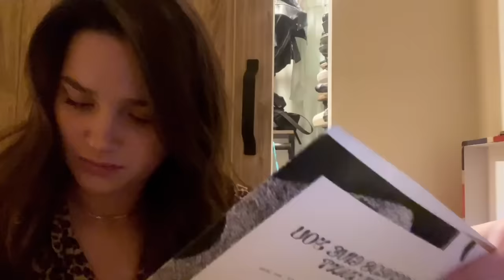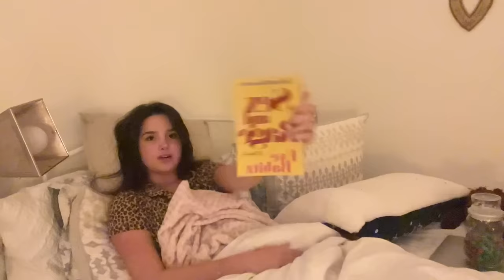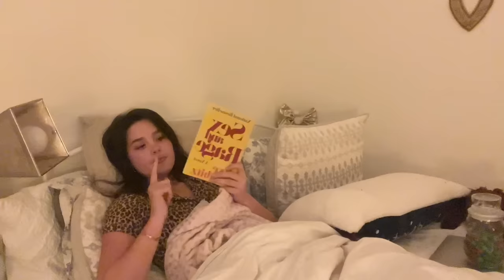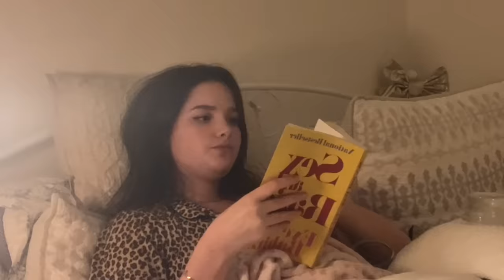lets have a sleepover!! | Jules LeBlanc